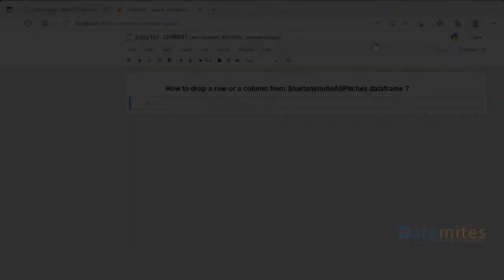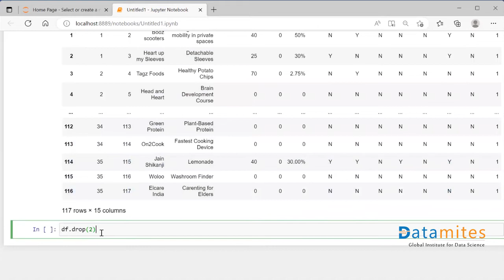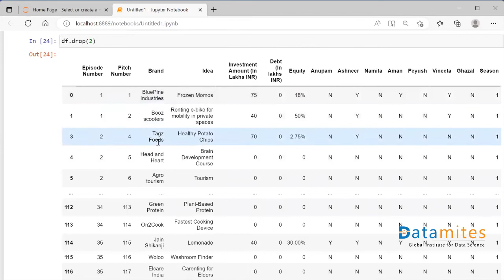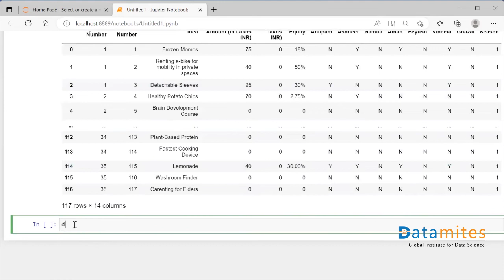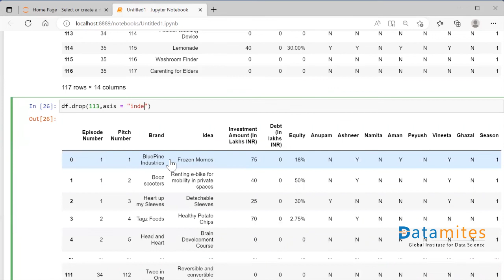Dropping a row or column in Data Frame | Python Pandas Tutorial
Watch Video to understand How may a row or column be deleted from a data frame?

DataMites is a global institute for data science, python,  machine learning, deep learning, artificial intelligence, and tableau training courses. DataMites provides Machine Learning expert, Certified Data Scientist,  AI Engineer, Python Developer, Certified deep learning expert,  and AI Expert courses accredited by IABAC®.